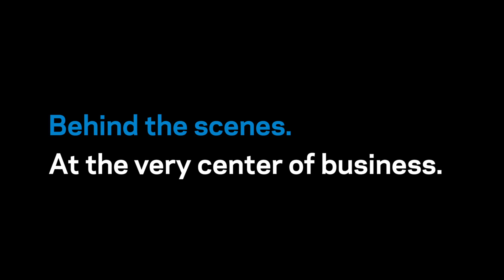Behind the Scenes at the Very Center of Business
Go behind the scenes of the Columbia Business School "At the Very Center of Business" campaign.